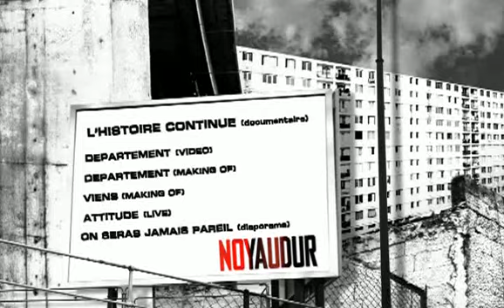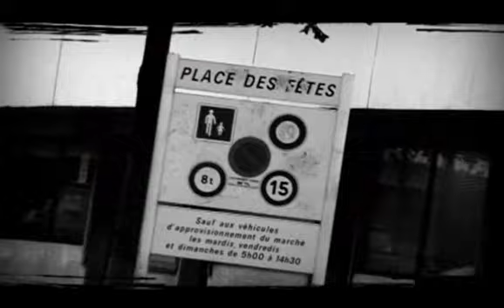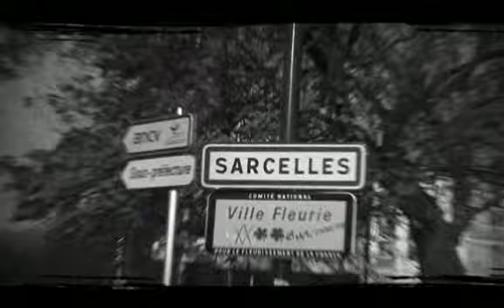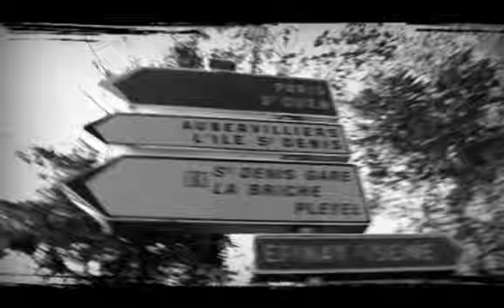noyau dur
clip departement rap french